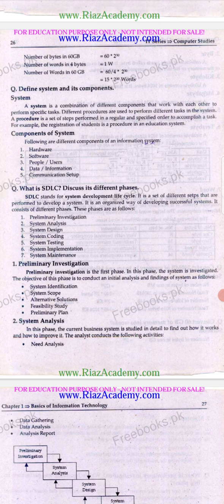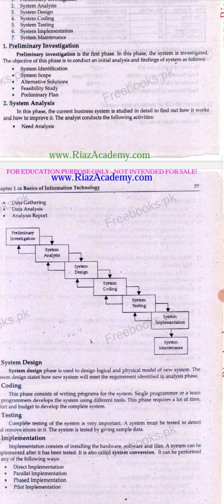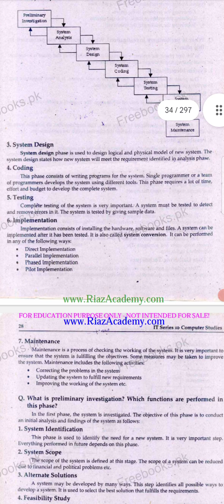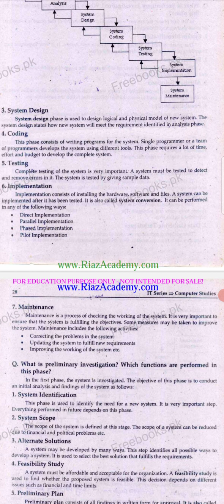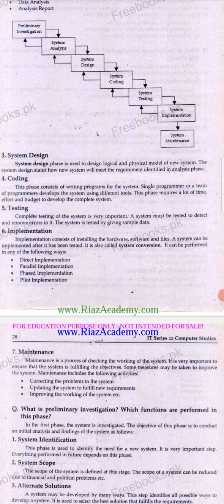Chapter #1 SDLC |System /Software Development Life Cycle Urdu|HINDI